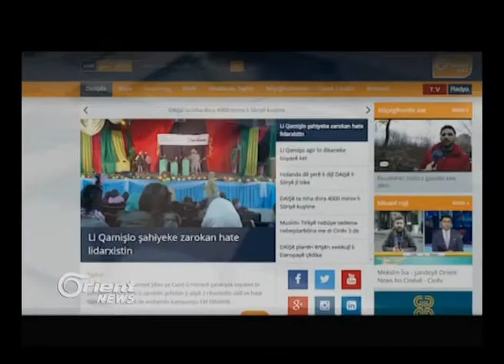Gireva birçîbûnê ya ENKSê dikeve roja 4an de